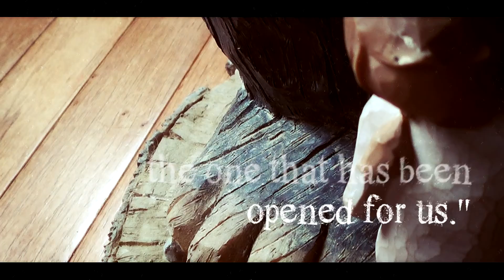Helen Keller Quote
A lovely quote by Helen Keller, I hope you enjoy :)